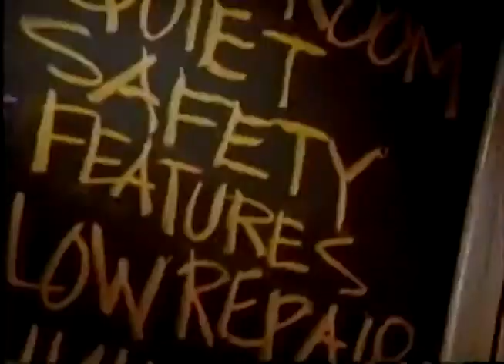Toyota Corolla ad, 1992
Spot touting the vehicle's numerous features.